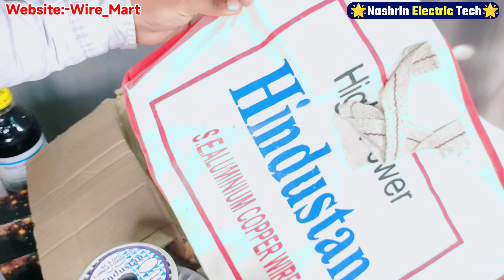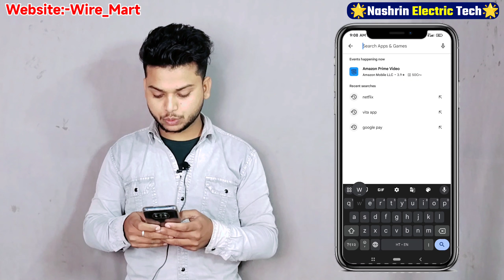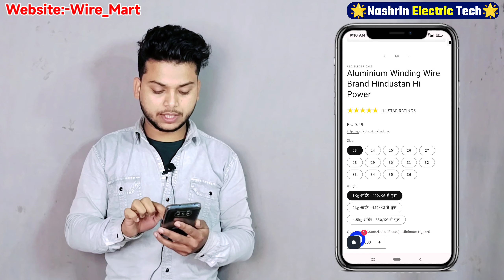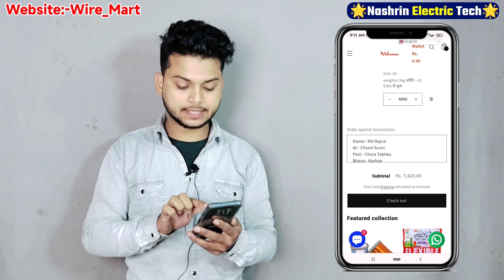घर बैठे मंगवाए Copper और Aluminium wire । फ्री डिलेवरी😱। Copper wire price(2024)। 35/36 copper wire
2024 copper wire price
2024 aluminium wire price
Copper wire home delivery
Copper wire ka ret kya hai 2024
Copper wire price kya hai
35 number copper wire price
36 number copper wire price
Aluminium wire price
Aluminium wire 30,31,32,34 ka price
Copper wire kaise kg milta hai
2024 me copper wire ka ret
2024 me copper wire ka price

✅Telegram Group (Nashrin Electric Fans)